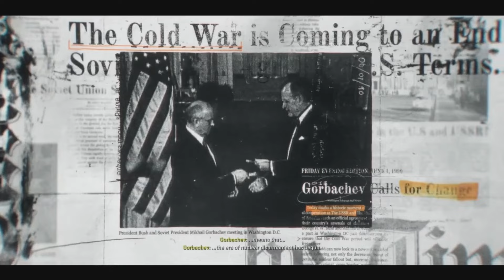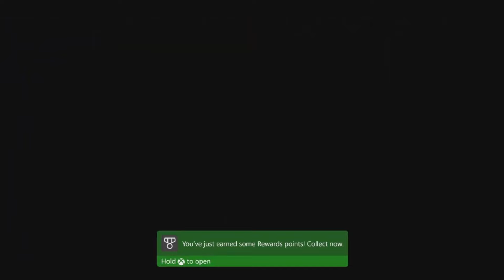Call of Duty Black ops 6 Review in 3 minuten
COD Black Ops 6 is hier, wij hebben de 3 minuten review voor je.